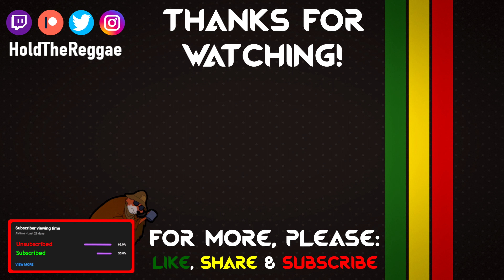Singapore 2022 Uniform MOD (Showcase/Trailer) - [PUBLIC RELEASE]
Trailer Showcasing my MOD for Captain Tsubasa Rise of New Champions!

Singapore's official uniform 2022, with Home, Away and Both Goalkeepers kits.

It replaces LOSC Lille's Home and Away uniforms for Custom Teams.

                                         --- SPECIAL THANKS ---

JPKits (@jamprice2022) - For creating all the kits for PES (so I can convert it)
MI67 - For creating France 2nd GK kit
olidall - For Tutorial on how to use QuickBMS
AspiringMob - For assisting me with QuickBMS extractions
AssetSprites57 & WreyT - For making the League Team Jersey's mod which guided me to create my own!

                                              --- FOR MORE ---

                                   --- EXTRA SOCIAL MEDIAS ---